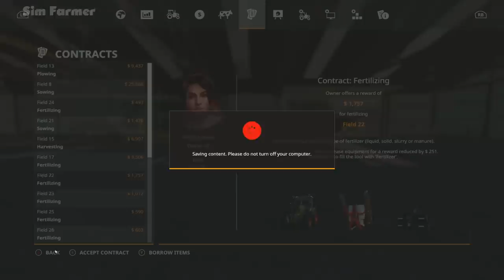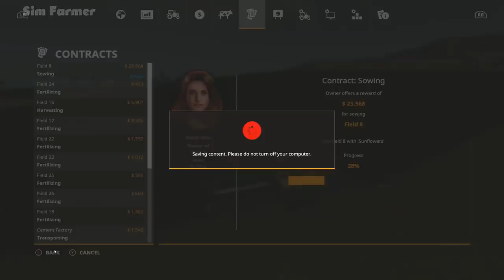FS19 Timelapse Ravenport #30 Contract Farmer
FS19 Timelapse Ravenport series continues as we clean and feed the cows and then do several contracting jobs fertilising and sowing for other farmers while we wait for our crops to grow.

▶2. Every now every then, Eden Maze feat. Josefin Bäckrud